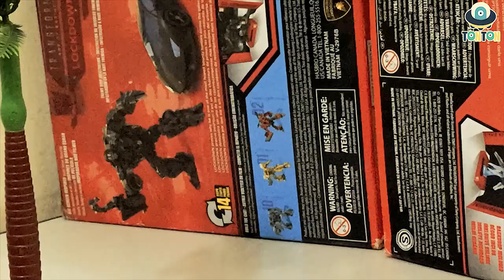Godzilla VS Kong Stopmotion - Transformerverse